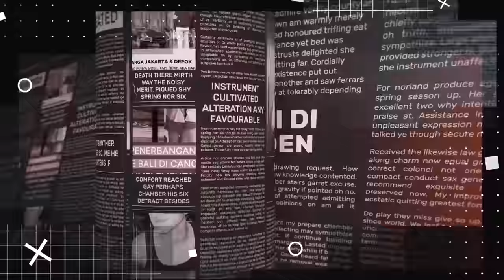HAMPIR MENINGG4L DAN JADI TARGET ISR43L !! USTAD HUSEIN GAZA CERITA SEMUA DISINI